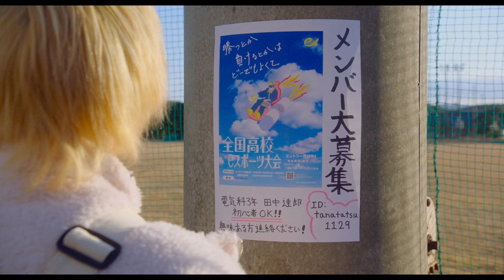3.8公開『PLAY! ～勝つとか負けるとかは、どーでもよくて～』本編映像／初心者・翔太(奥平大兼)へ、上位ランカー・達郎(鈴鹿央士)が「習うより、慣れろ」のスパルタ指導！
‹陽キャ×優等生×クセ強›の3人組が【全国高校eスポーツ大会】決勝戦へ！？
モニターを越えて、勝ち負けを超えて、彼らの青春があふれ出す！

【eスポーツ】を題材にした日本初の劇映画である本作は、徳島県の高専（高等専門学校）を舞台に実在の男子学生をモデルに描いた青春映画。派手な外見とは裏腹に、弟想いの一面もある心優しい翔太を演じるのは、「第15回TAMA映画賞」最優秀新進男優賞を受賞、主演を務めるディズニー＋オリジナルシリーズ「ワンダーハッチ -空飛ぶ竜の島-」が12/20より配信されるなど勢いを増す活躍の奥平大兼。クールな優等生、でもケガを理由にバスケットボールを断念せざるを得なかった達郎役には、3クール連続でドラマへの出演が続き、俳優として表現の幅を広げる鈴鹿央士。デビューから瞬く間に人気と実力を獲得し、話題作に続々と出演する若手俳優のフロントランナーである2人が本作のW主演を務めている。

監督は、ロボットコンテストに挑戦する高専生を描いた『ロボコン』や、ボルダリングに夢中な女子高生を描いた『のぼる小寺さん』など、若者を主人公に据え、数々の青春映画の傑作を世に送り出してきた名手・古厩智之。
また本作の企画・プロデュースは、「サクラ大戦シリーズ」等を手掛け、ゲーム界のレジェンドと称される、広井王子。

奥平大兼　鈴鹿央士
山下リオ　小倉史也　花瀬琴音
斉藤陽一郎　唯野未歩子　冨樫 真　山田キヌヲ　薬丸 翔　夏生大湖　岩本晟夢
徳留歌織　杉山ひこひこ　村上 航　胡桃のあ（ぶいすぽっ！）　西間木 冠　味元耀大
和田聰宏　古舘佑太郎　三浦誠己

主題歌：Cody・Lee（李）「イエロー」（Ki/oon Music）
協賛：コーユーイノテックス　岡谷エレクトロニクス　JACCS
制作プロダクション：ザフール
制作協力：吉本興業　配給・宣伝：ハピネットファントム・スタジオ
製作：サードウェーブ　ハピネットファントム・スタジオ
2023年/カラー/ビスタサイズ/5.1ch/122分